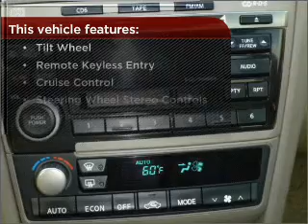2002 Infiniti I35 in Foley, AL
Southern Chevrolet
2255 S Mckenzie St
Foley, AL 36535
2002 Infiniti I35
4-Speed A/T
Mileage:105481